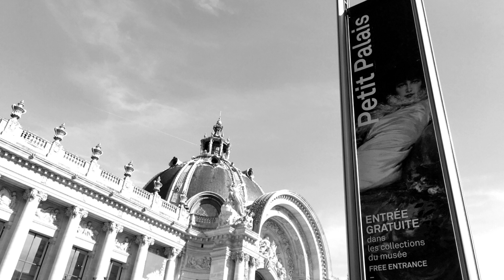PARIS august2014-17 STING〜shape of my heart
パリの休日　2014-17年8月